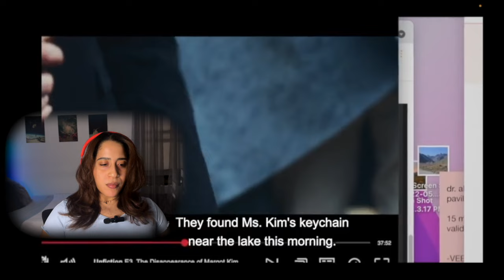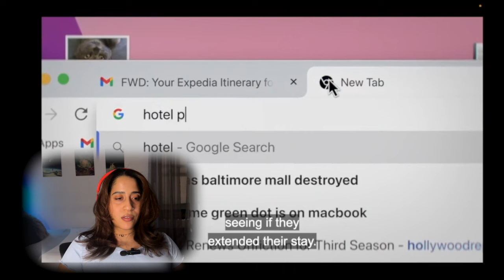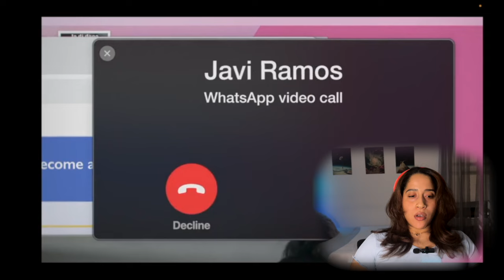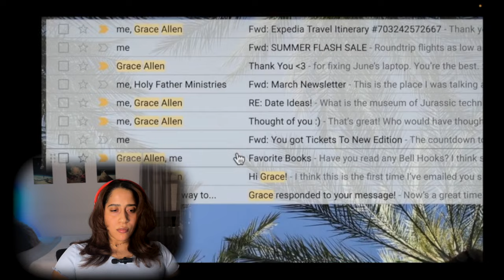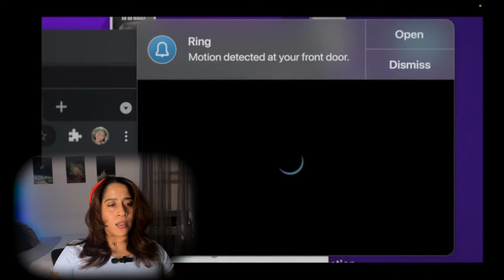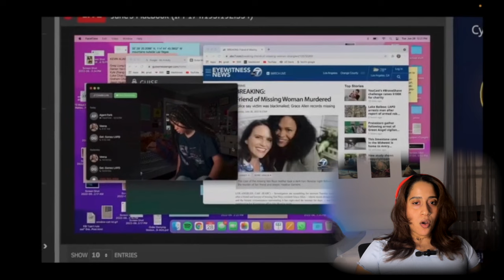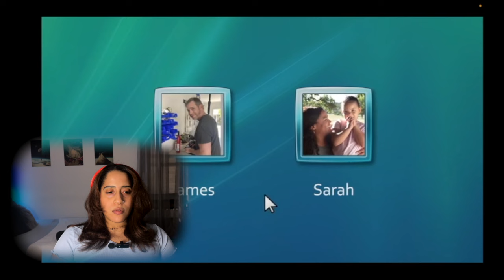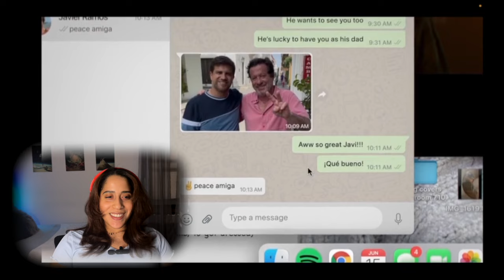I Stopped Breathing || Missing (2023) Movie Reaction || FIRST TIME WATCHING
"ShanVeeTV" Title card created using Canva